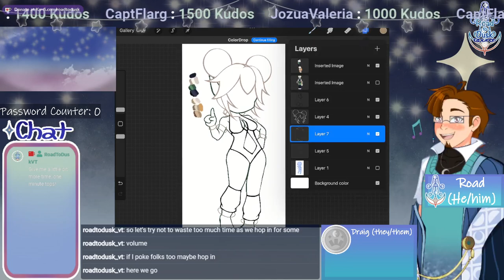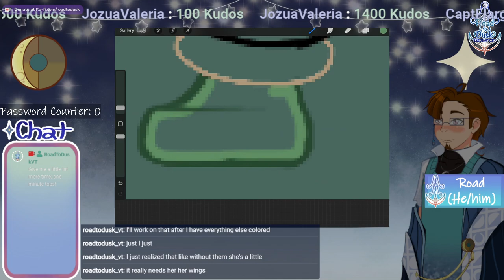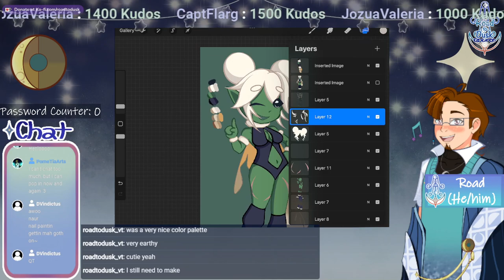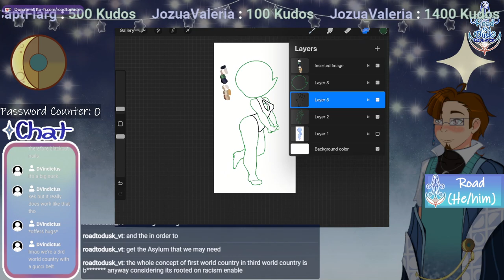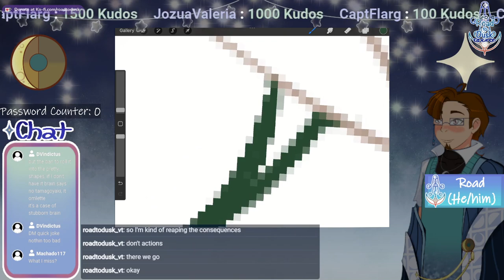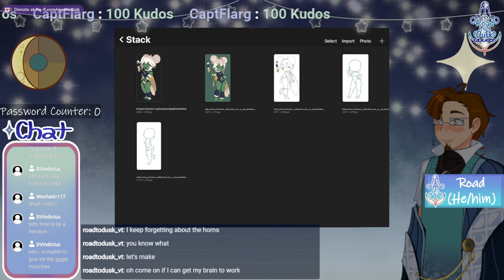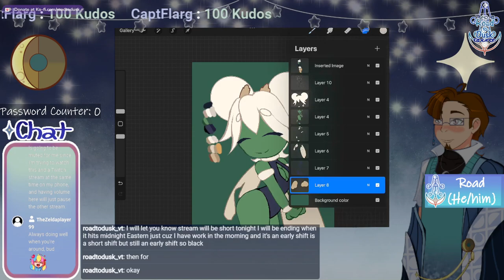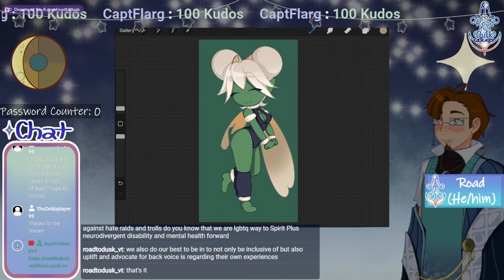[VOD] Drawing Vtuber Friends: FluffSpiral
Originally streamed 16 April, 2024